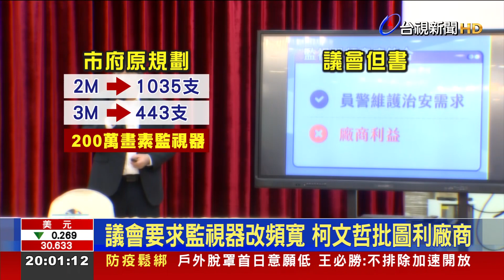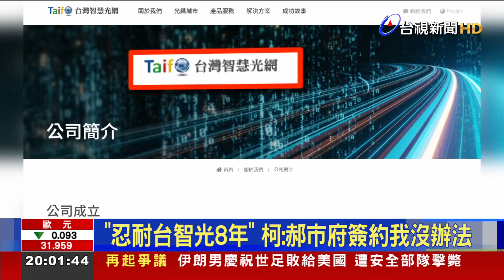監視器預算案覆議沒過 柯P嗆藍綠聯合汙錢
台北市政府監視器汰換再爆案外案！柯文哲1號親上火線召開記者會，指控國民兩黨議員逼迫北市府將頻寬全更換成3M，是為了要圖利廠商台灣智慧光電，柯P不但投書媒體大轟他們是"金權政治幫兇"，記者會上更火辣開嗆，說自己還沒下台，藍綠已經聯合起來汙錢，痛批議會們勾結財團，但藍綠議員同聲駁斥，甚至喊出集體提告；台智光也發出新聞稿，對柯文哲將保留法律追訴權。